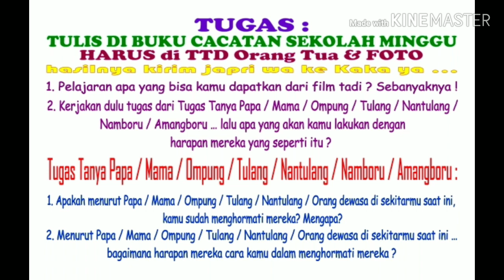Pengajaran & Aktivitas Kelas SM HKBP Bandung Reformanda Kelas Pra Remaja- Minggu, 03 Mei 2020